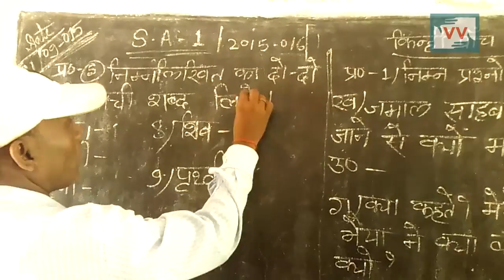School building without a boundary | Bharti reports for IndiaUnheard